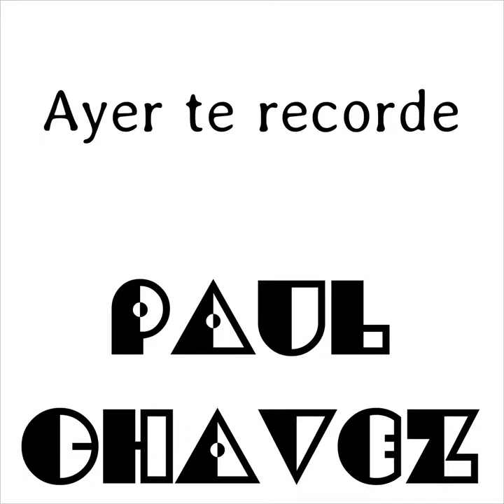Ayer te recorde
Ayer te recorde · Paul Chavez